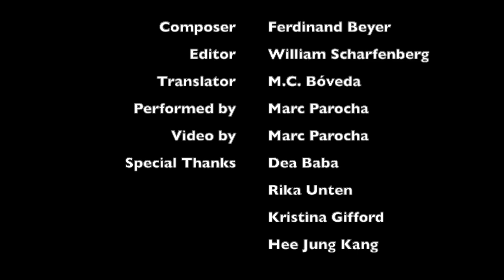Beyer Exercise No. 83 - Piano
Ferdinand Beyer Exercise No. 83 for piano. William Scharfenberg, editor. M.C. Bóveda, translator.

For teaching purposes only.